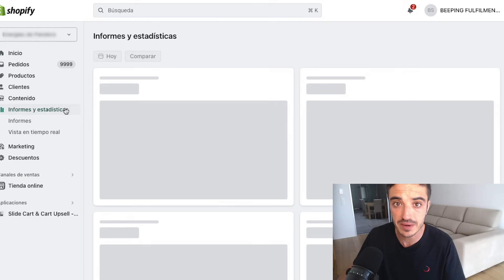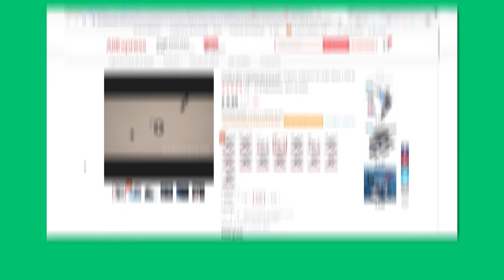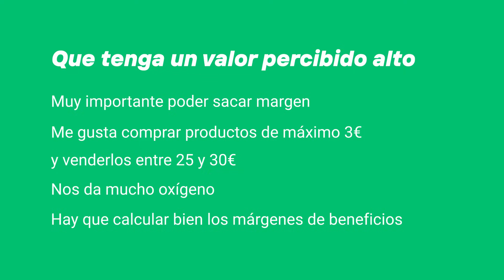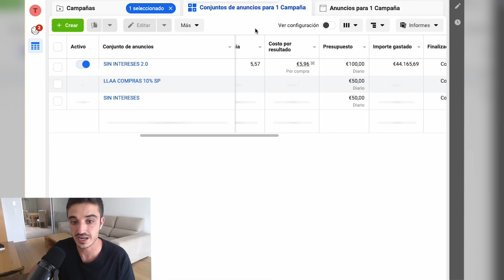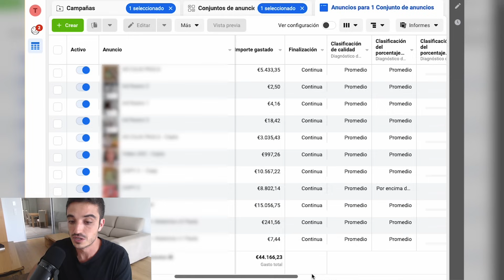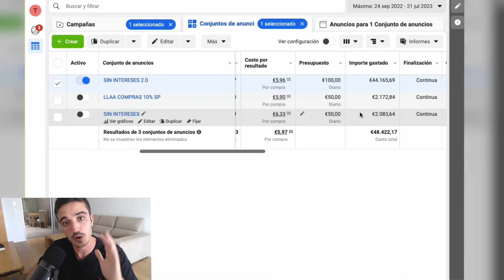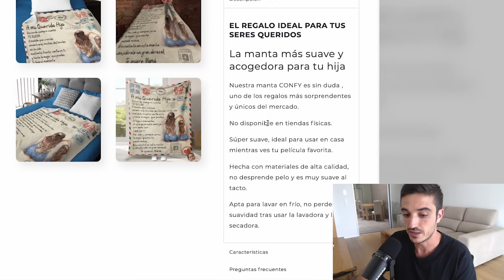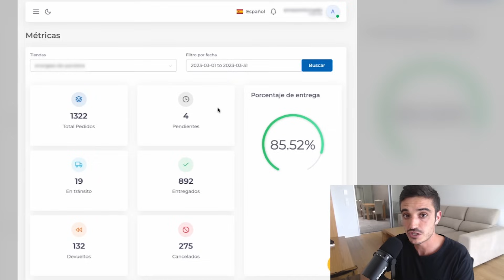300€ de BENEFICIO diario Ecommerce (Caso de Estudio)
Hoy os muestro un caso práctico de una de mis tiendas, en las que llevo vendiendo un mismo producto durante un año y que está totalmente automatizada. Es lo que yo llamo un ecommerce funcionario.

🔥 CREA TU TIENDA EN SHOPIFY: 3 DÍAS GRATIS EN SHOPIFY + 1 MES A 1€
✅Descarga aquí la Checklist de productos ganadores y la Calculadora COD

00:00 Cómo cambiar tu vida con ecommerce
00:35 Ejemplo real de mi tienda automatizada
01:43 ¿Cómo hemos encontrado este producto?
02:03 ¿Qué características tiene que tener un producto para un ecommerce funcionario?
04:11 ¿Qué otras dos cosas tenemos que tener en cuenta?
04:19 Facebook Ads
07:55 Product Page o página de ventas
09:38 Fulfilment especializado en ecommerce